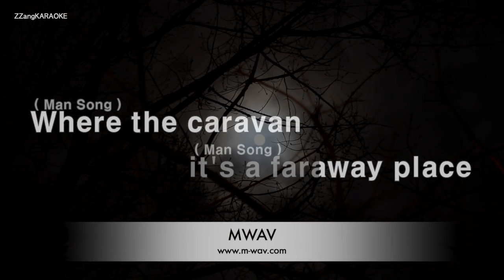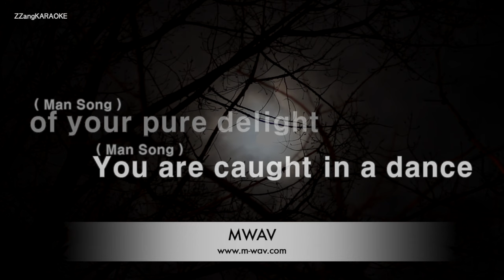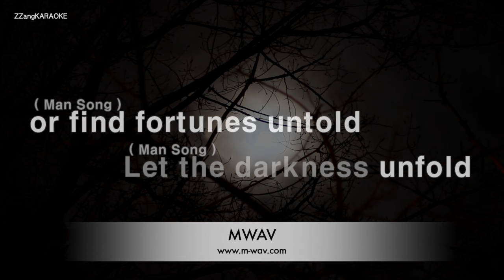Will Smith-Arabian Nights (Aladdin OST) (Karaoke Version)